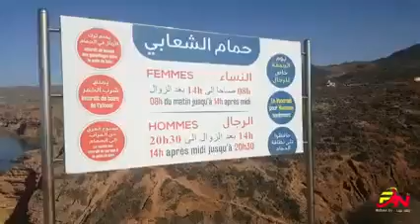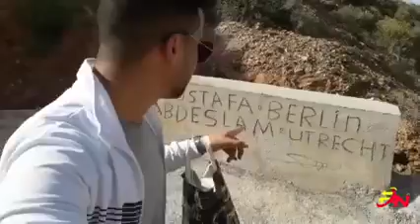أقليم الدريوش حمام الشعابي